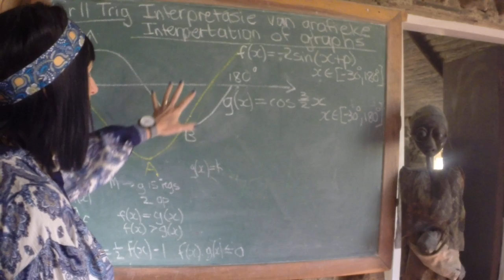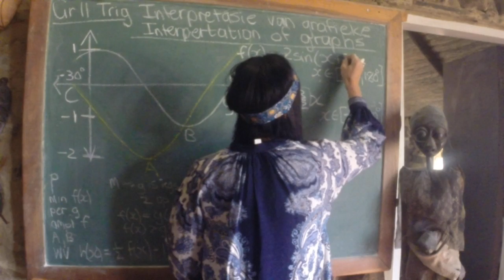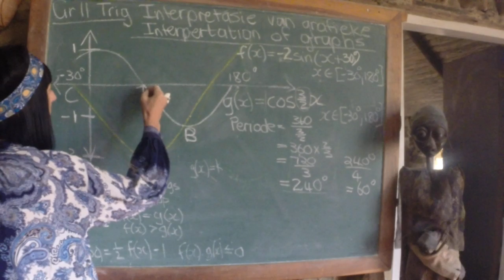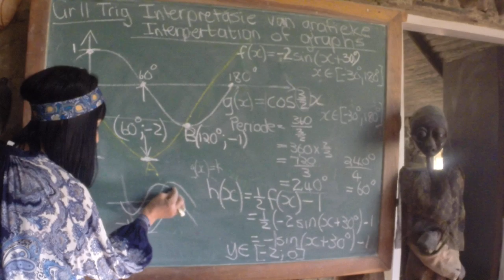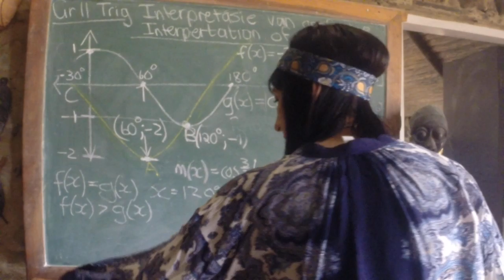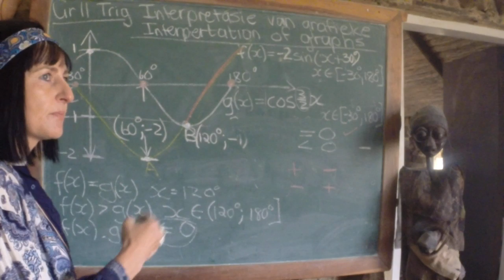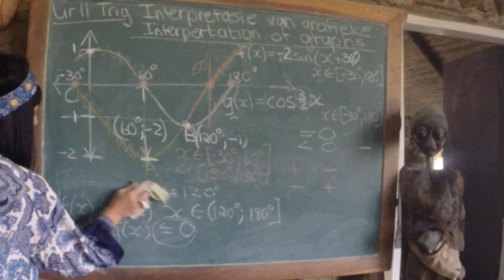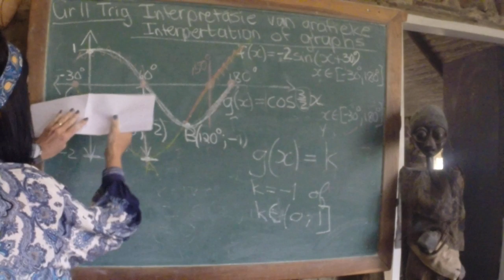Gr 11 Trig Interpretasie van grafieke / Interpretations of graphs